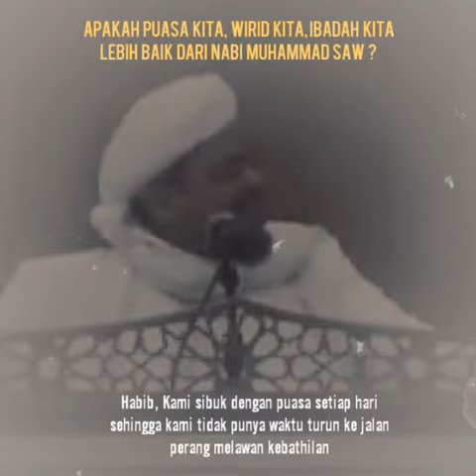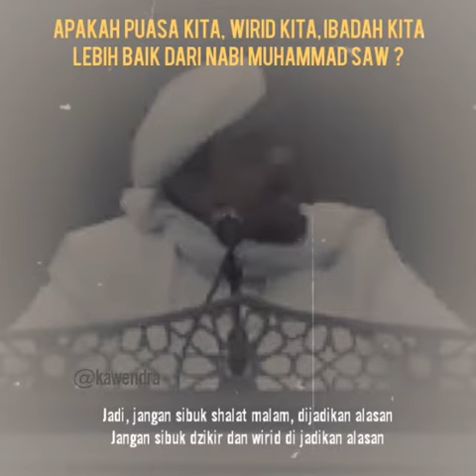Jangan gentar berjuang di jalan Allah